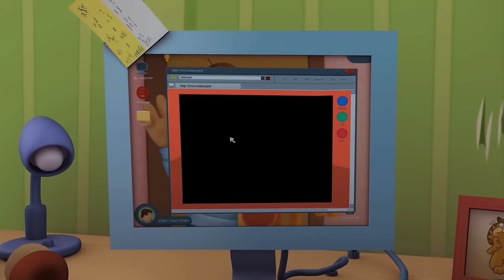🙀 Garfield et Odie se chamaillent ! Compilation d'épisodes HD 📺 🐻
Bienvenue sur la chaîne officielle de The Garfield Show ! Tout tourne autour de lui ! Garfield est un chat tigré orange paresseux, égoïste, en surpoids dont les principaux passe-temps sont de se détendre, de dormir, de regarder la télévision et de s'amuser... © Série ""The Garfield Show"" © 2012 - Dargaud Media. Tous les droits sont réservés